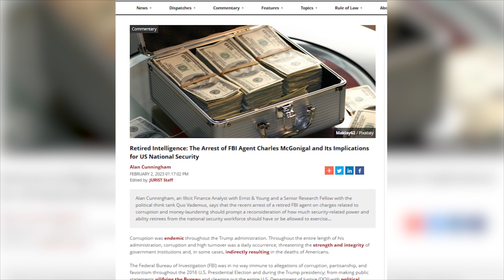“Insajder” shkruan për Mcgonigal:Përdori e-mailin e FBI për të organizuar takime,ndihmoi Ramën...